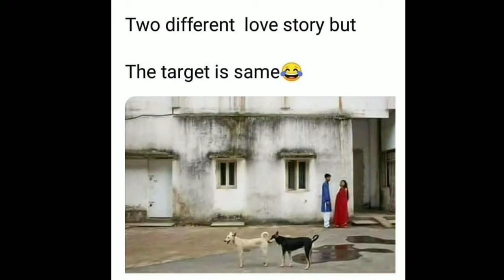Funny memes video |Just Ready Fun | part- 2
Funny video

All videos live shooting and video editing by all Indian best editor and best quality 1080p

राहुल गांधी का फनी वीडियो,
फनी वीडियो 2019 न्यू